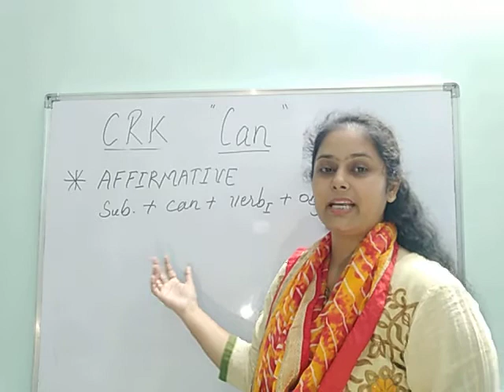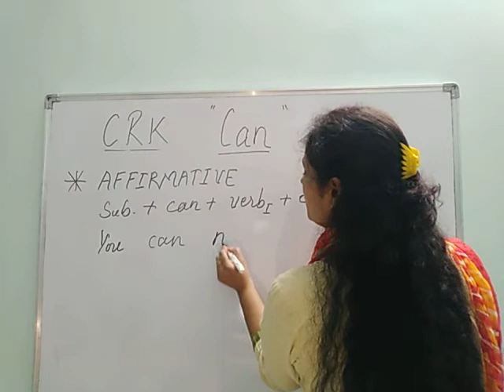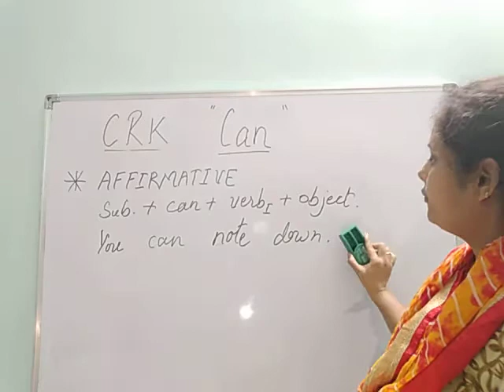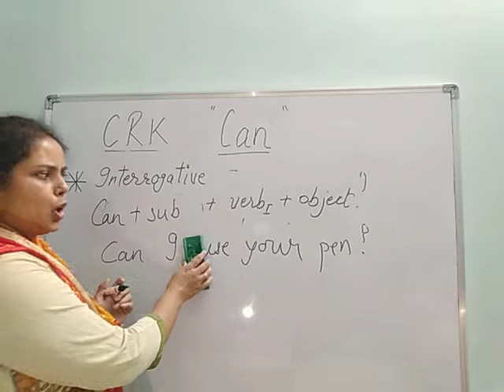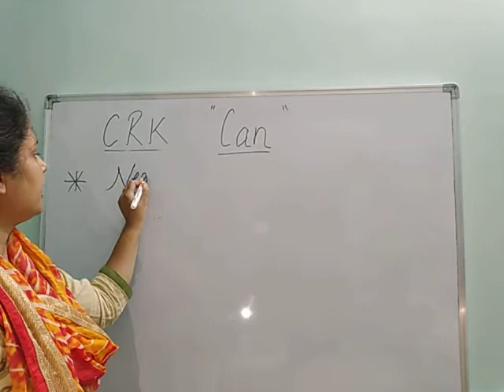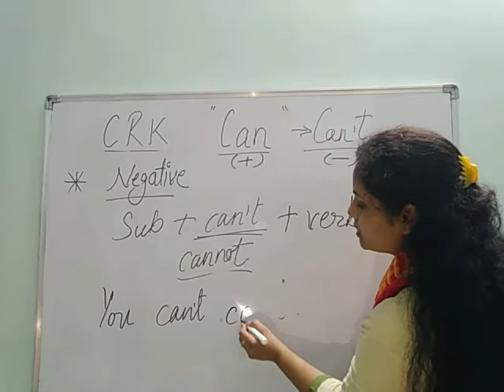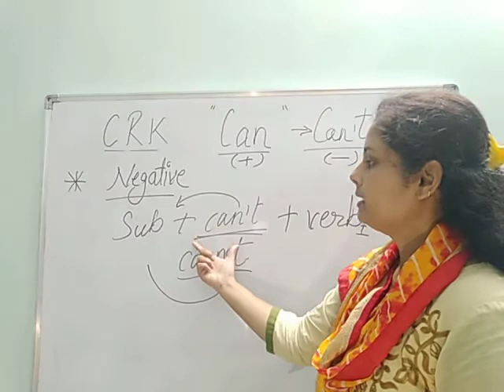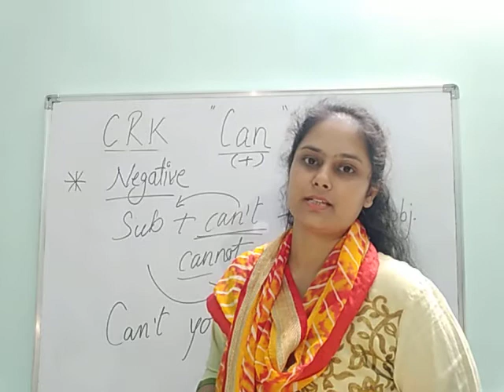CRK - ES - How to use "can't" ?